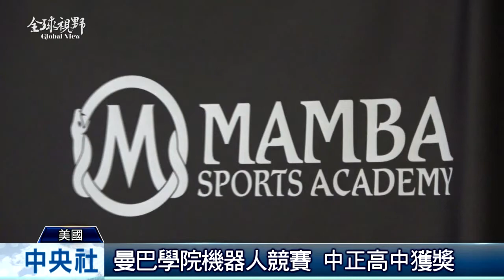全球視野2938集|中央社全球視野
2020/03/04 全球視野2938集|中央社全球視野

[蔡明亮新作 獲柏林影展泰迪熊獎]

[機器人競賽 中正高中獲獎]

[國際奧會:東京奧運如期舉行]

[武漢肺炎衝擊 歐觀光業喊苦]

[英脫歐後錢關難過 歐盟無共識]